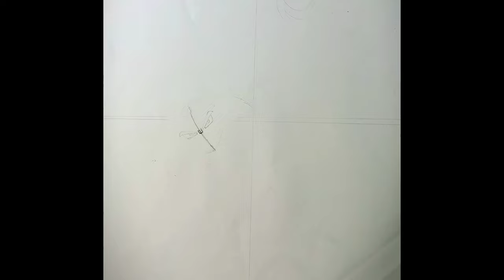HOW TO DRAW GOKU AND GOHAN IN THEIR HIGH POTENTIALS||Artech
hi!
Welcome Guys. In this video I Draw Goku With GOHAN.
And this Also Because I Like The Reference 😁.